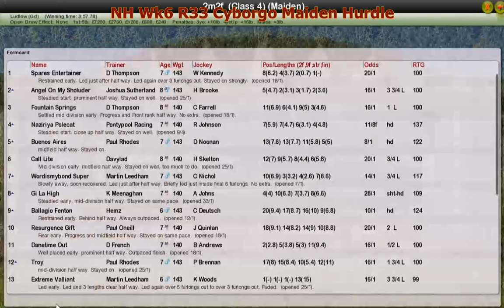NH Wk6 R33 Cyborgo Maiden Hurdle